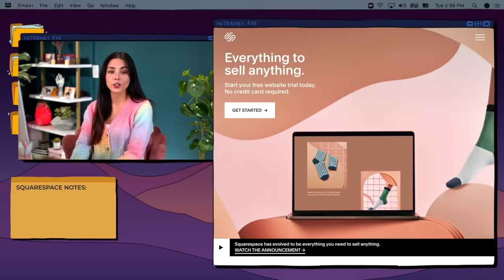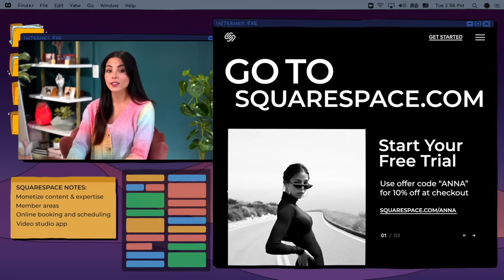We're living in corporate dystopia and Gen Z is reacting accordingly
sound - Jason Mobley